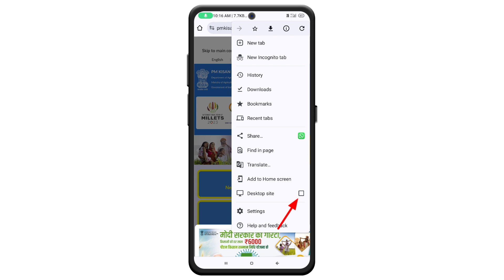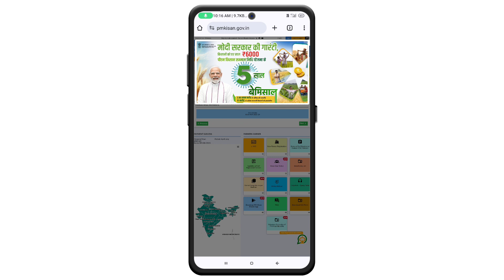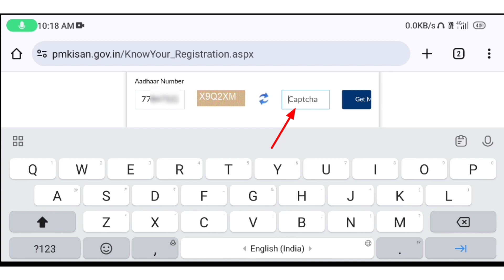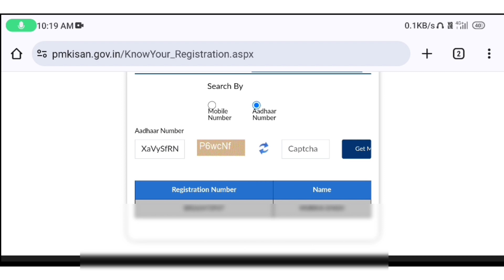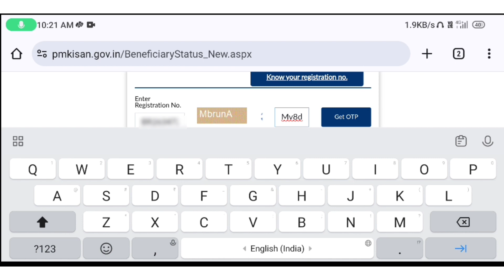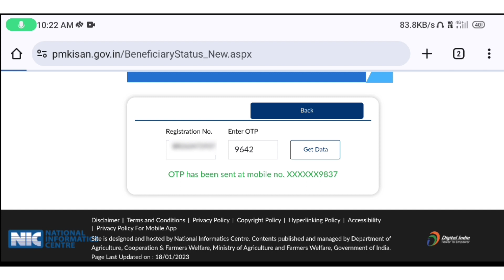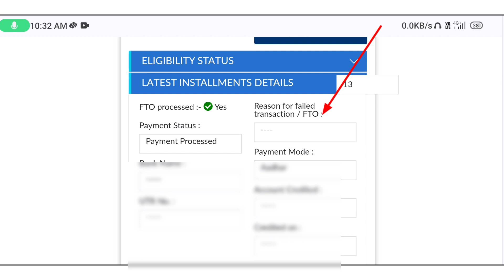Pm Kisan Ka Paisa Kaise Check Kare | Pm Kisan Ka Paisa Kaise Check Kare New Update 2024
Queries Solved:-
pm kisan ka paisa kaise check kare new update 2024
pm kisan yojana ka paisa kaise check kare
pm kisan ki kist kaise check kare
kisan samman nidhi kaise check kare
pm kisan kist kaise check kare
pm kisan ka paisa kaise check kare mobile se
pm kisan samman nidhi yojana kaise check kare
pm kisan yojana